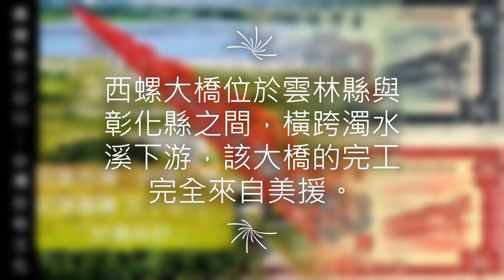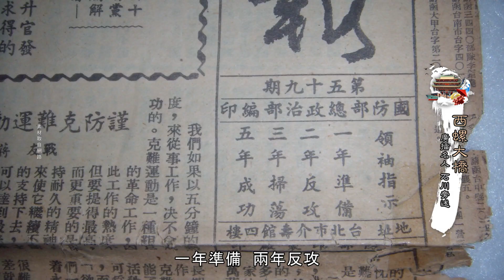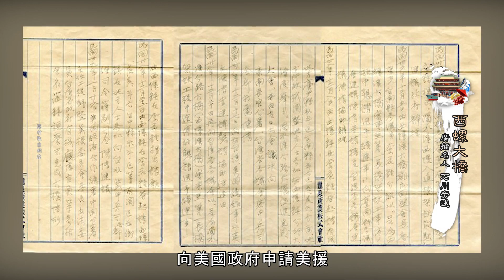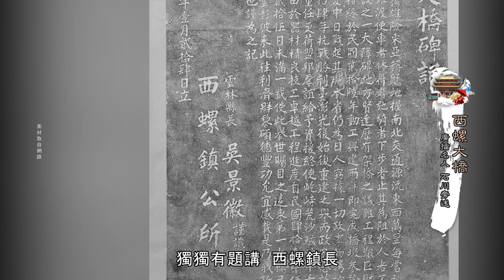觀察者無所不讀 台灣記憶圖騰/廣播教父石川「西螺大橋 」五十年代「拾圓紙鈔」「台灣在地文化」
文/陳俊廷
1960年，民國49年10元台銀紙鈔印有西螺大橋。1952年12月25日完工、1953年1月28日正式通車的西螺大橋是僅次於美國舊金山金門大橋的世界第二大橋，當時被譽為「遠東第一大橋」。這也是台灣目前為止唯一一座登上台銀國幣的橋樑。
西螺大橋位於雲林縣與彰化縣之間，橫跨濁水溪下游，該大橋的完工完全來自美援。1951年春，美國國務院核准130萬美元購買鋼材建設大橋。維基百科記載西螺大橋的完工通車：「使日治時期即定線的縱貫道路全線通車，具有經濟和軍事的雙重意義」。
尤值一提的是，美援建設西螺大橋，該款項並非匯入國民政府而是匯予西螺鎮長李應鏜。廣播教父石川在微微笑廣播網「台灣在地文化」的廣播中介紹西螺大橋的典故：
彼個年代，是喊口號的年代，也是美援的年代。台灣若無靠美援，會使講慘到無佛通好燒香。彼陣口號連天，建設無半撇，蔣介石頭殼內干焦想欲反攻大陸「一年準備、二年反攻、三年掃蕩、四年成功」。有印象否?「我相信很多人印象深刻才是」。
石川旁白續說：有個台灣人非常有有眼光，就是西螺鎮長李應鏜，伊不僅向蔣介石建議建西螺大橋，佇真早以前也寫批(信)給美國單位向美國政府申請美援，分析西螺大橋的重要性。美國總統杜魯門嘛聽了感覺真有理，佇韓戰爆發前一個月，美援百三萬美金專案通過。
「彼個時陣西螺大橋總經費百三萬美金，是向美國政府申請美援，美國政府直接將錢匯入鎮長李應鏜戶頭，這段內幕真少人知影。有一點真奇怪，一般慣例大橋落成，橋墩一定有題名某年某月完工啥物人爭取建設的。著落啥物人的名。西螺大橋落成最大功勞者著是鎮長李應鏜，照理講建碑留名嘛應該留鎮長李應鏜。結果有較奇怪，獨獨有題講西螺鎮長、無留李應鏜大名。使人百思莫解，這段歷史講予逐家知。
石川「台灣在地文化」系列也在番薯台全國連播，日前播出西螺大橋美援典故，在網路社群分享備受肯定。
有網友大讚西螺大橋完工落款鐫刻「西螺鎮長」並未寫上力爭美援的推手鎮長李應鏜，看的見早期台灣地方仕紳社會賢達的不居功。
台灣銀行1960年、民國49年印有西螺大橋鈔票當時印有紅、墨綠色兩種，面額都是拾圓。維基百科記載藍色版於1963年發行，紅色版則於1968年發行。
西螺大橋全長一千九百三十九公尺，橋墩多達三十二座，橋身是鋼骨結構，日治時期倡議興建後因戰爭鋼材挪作他用而中止建設。戰後，國民政府時期，為反攻大陸並無意建西螺大橋。魚夫也曾在自製影音介紹：「正愛台灣，不可不知李應鏜-西螺大橋的推手」。